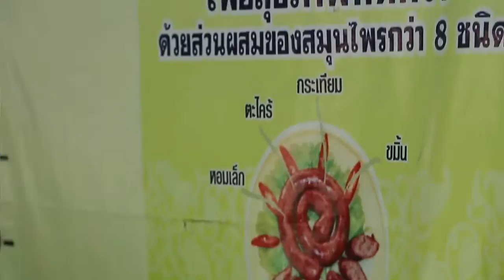รายการ ทำงานทำเงิน 2015 อาหารเหนือเบนโตะ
ติดตามรายการทำงานทำงานได้ทาง facebook